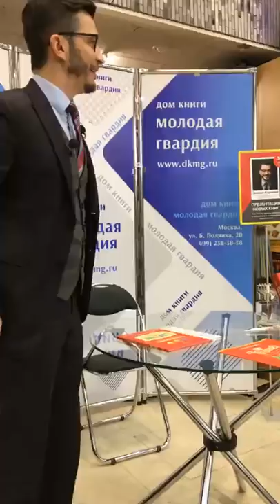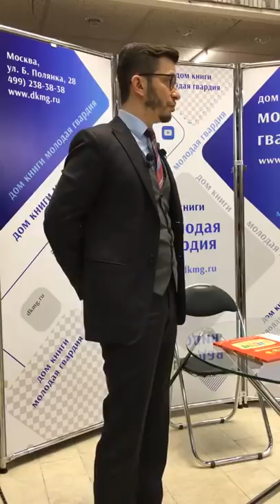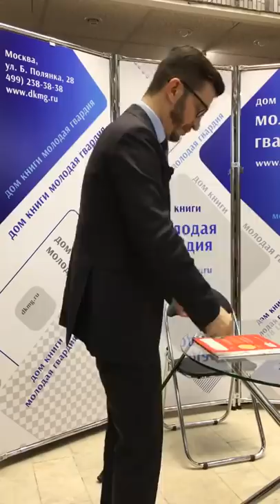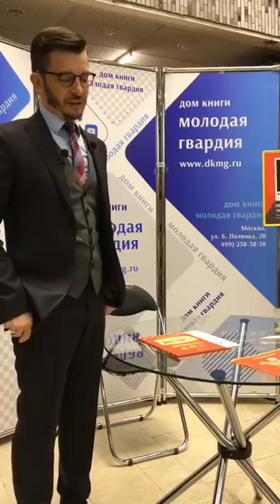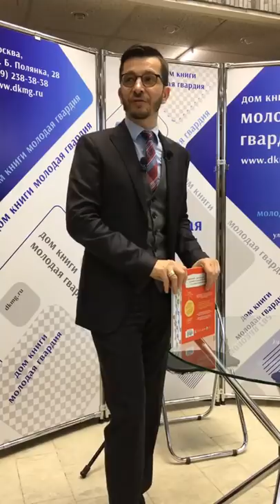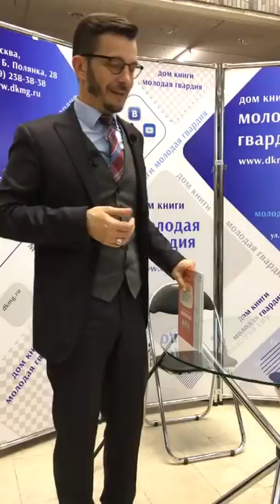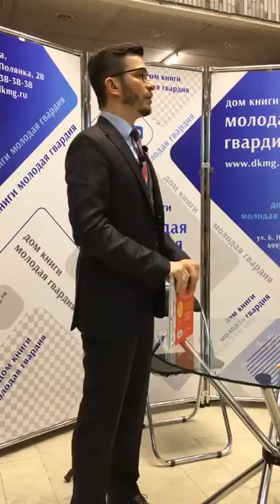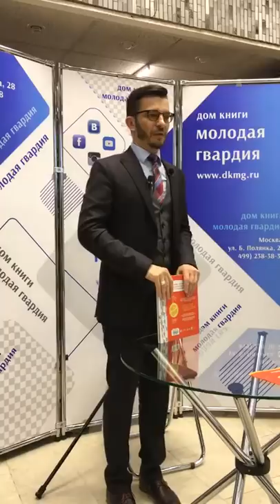Презентация новых книг для детей и родителей, А.В. Курпатов, 30.05.2019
Запись прямой трансляции из инстаграма @kurpatov_official от 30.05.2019